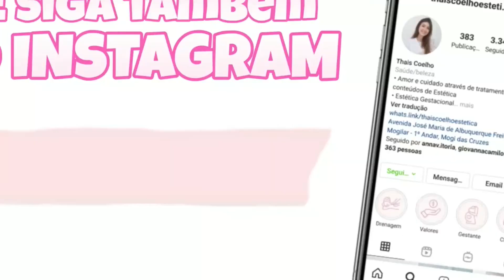QUAL A MELHOR VITAMINA C?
Oi gente, como vocês estão?

Neste vídeo eu relato os principais benefícios da Vitamina C, esse ativo tão querido, como por exemplo a ação antioxidante, clareadora e hidratante.

Hoje temos mais de 15 tipos de Vitamina C, atuando em determinada disfunção e tipo de pele, gerando mais resultados. É importante saber diferenciar como profissional e indicar corretamente para os clientes. E como cliente, você precisa consultar um profissional de acordo com sua queixa e necessidade.

- Vamos falar também:
- Pra quem a Vitamina C é indicada?
- Quanto maior a concentração melhor?
- Qual é a melhor Vitamina C?
- A Vitamina C é indicada usar de manhã ou à noite?

Tenham cuidado com seu uso e utilize de acordo com seu tipo de pele. Cada pele é única e precisa de cuidados específicos e individualizados. Deixe nos comentários de você tem mais alguma dúvida que vou adorar te responder.

Quer mais dicas como essas e muito mais? Me siga no Instagram!